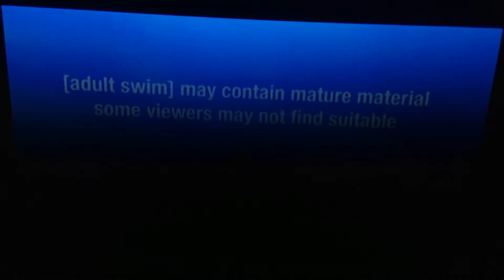Cartoon Network sign off and Adult Swim sign on April 23 2015